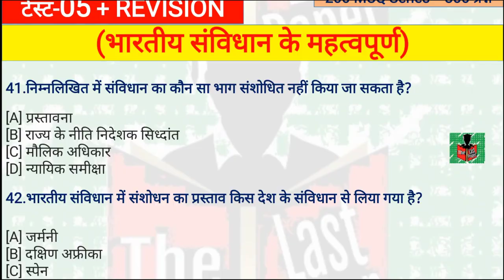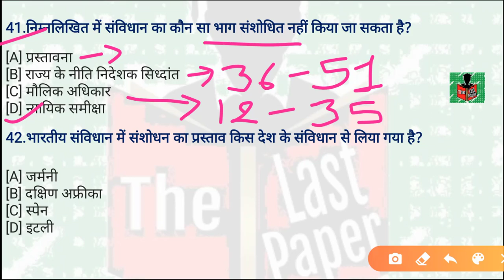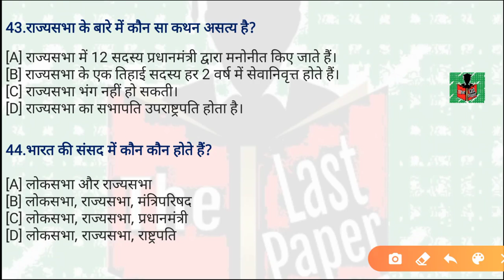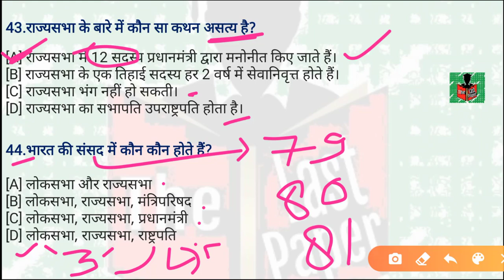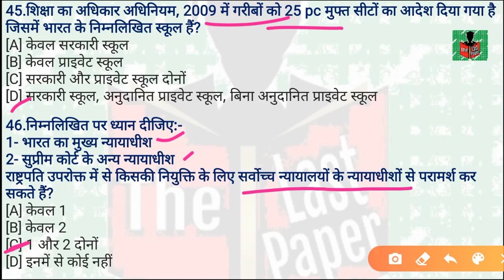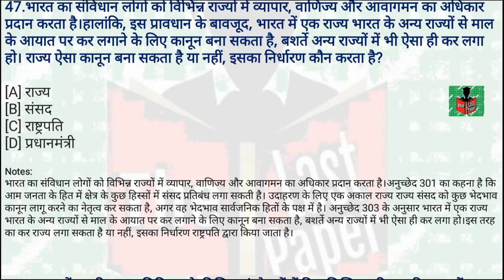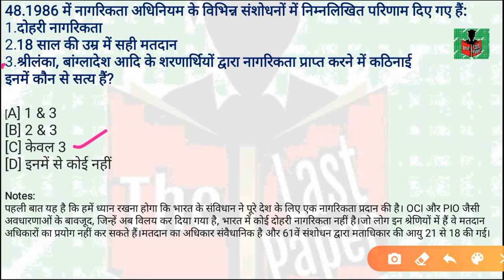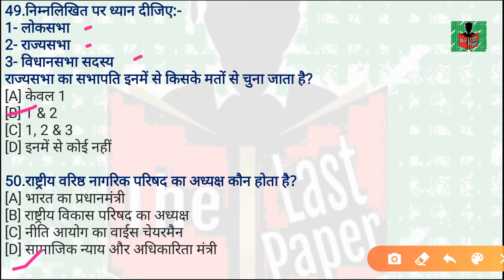polity test-5\भारतीय संविधान के महत्वपूर्ण\UPTET\CTET\Railway\SSC\ State Exams\POLICE SI\लेखपाल\VDO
ALL study video &  Study material is available here.
and ALL video pdf available on Telegram
भारतीय संविधान के महत्वपूर्ण